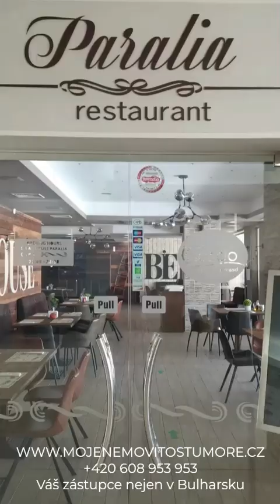2+kk, výhled na moře a hory, Obzor Beach Resort, Obzor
Nabízíme prostorný apartmán o rozloze 2+kk, o celkové ploše 75m2, užitná plocha bytu je 62 m2, situován je ve čtvrtém podlaží ze šesti pater, v soukromém komplexu Obzor Beach Resort, v Obzoru na první linii moře. Cena je včetně nábytku a vybavení dle fotografií. Dispozice je vstupní chodba, obývací pokoj s jídelním a kuchyňským koutem, ložnice, koupelna s toaletou a balkon se vstupem z obývacího pokoje. Z oken obývacího pokoje a balkonu je skvělý čelní výhled na moře a ložnice má výhled na hory. Byt je vybaven pohodlným a elegantním nábytkem a vším potřebným pro pohodlí jeho obyvatel.
Komplex Obzor Beach Resort se nachází přímo na pláži v jednom z nejklidnějších bulharských přímořských měst - Obzor. Pláž je jedna z nejdelších na bulharském pobřeží Černého moře - 10 km a délka pláže přímo před komplexem je 800 metrů. Mořské vody jsou poměrně klidné, křišťálově čisté, písek je zlatavý. Hlavní účel komplexu je fungovat jako aparthotel, vhodný pro každého, kdo hledá odpočinkovou dovolenou a chce si užít moře a slunce. Najdete zde pohodu, klid, radost a pohodlí, o kterých sníte pro sebe a celou svou rodinu během letní dovolené. Koupí bytu můžete získat nejen své letní sídlo, kde můžete strávit dovolenou, ale také získat příjem z pronájmu. Areál nabízí správu nemovitostí formou jejich pronájmu turistům na letní turistickou sezónu, po dobu, kdy majitelé své nemovitosti nevyužívají. Komplex má smlouvy s předními licencovanými touroperátory a efektivní reklamou, díky které bylo v předchozích letech dosaženo mimořádně dobré obsazenosti apartmánů turisty.
Poplatek na údržbu činí 1088€ ročně. Pláž je jedna z nejkrásnějších na bulharské pobřeží. Vážení klienti, s ohledem na momentální situaci provádíme prohlídky on-line formou živého vysílání. Celý proces převodu vlastnictví dokážeme zajistit a zabezpečit na dálku a bez zbytečného cestování. Vysněný apartmán u moře si můžete koupit z pohodlí domova a pravě teď za velmi přijatelnou cenu. Pro naše klienty zařizujeme pronájem a správa nemovitostí po celém Bulharském pobřeží.
Letovisko Obzor:
Obzor leží v nádherné krajině, v zátoce Černého moře, rámován Balkánským prstencem (Stará Planina) asi 60 km jižně od Varny a 74 km od Burgasu.
Pláže a příroda: Jde o oblíbené a opravdu příjemné malé letovisko kombinující moře s širokými, pohodlnými plážemi s možností horské turistiky i nenáročných procházek. Nedaleko Obzoru se vlévají do moře řeky Dvojnica a Kamčia, které jsou součástí přírodní rezervace. Obzor a jeho historie:
Jeho nádherné umístění se odrazilo v původním starověkém názvu Heliopolis (Slunečné město). Původní Řecká námořní základna se později stala významnou Římskou pevností. Ve středověku zde byla nedobytná Bulharská pevnost Kozyak, chránící přístav s velkým ekonomickým významem pro Bulharský Černomořský obchod ve 13. a 14. stol.. Rozvaliny středověké pevnosti jsou asi 3 km od dnešního Obzoru. Najde tu také zříceniny Jupiterova chrámu na pozůstatky římských hradeb.